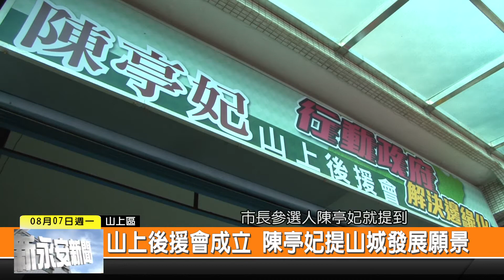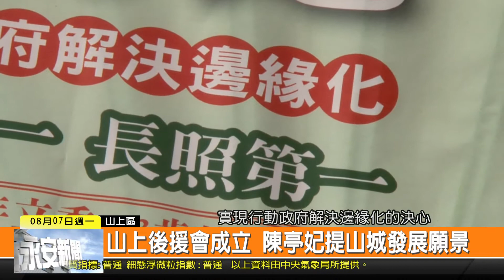1060807新永安新聞-山上後援會成立 陳亭妃提山城發展願景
市長參選人陳亭妃 6日下午前進山上正式成立後援會 從農會到各里里長 都動員大批的人到場支持 市議員林志聰也現身相挺 而陳亭妃本人除了對於前瞻計畫 以及山城未來發展做說明 更再一次拜託現場鄉親 在電話民調階段大力幫忙